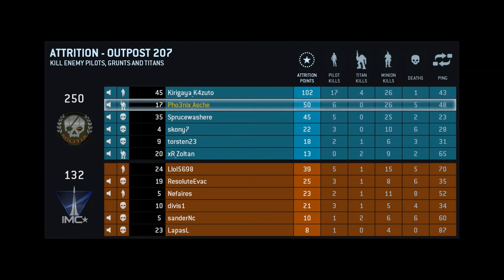Let's Play Titanfall Multiplayer #20 [Komplett|Englisch|Full-HD]